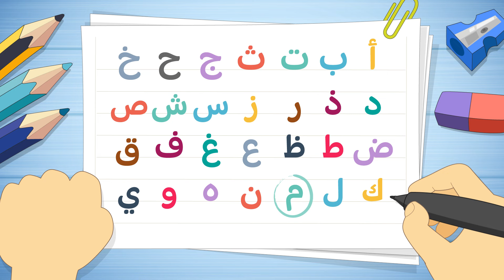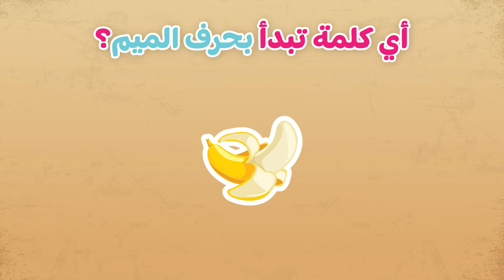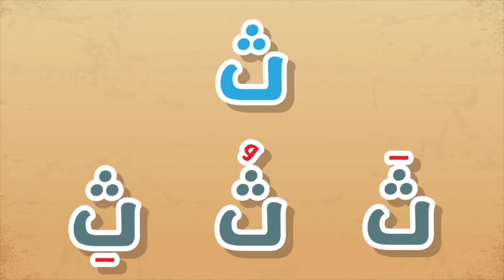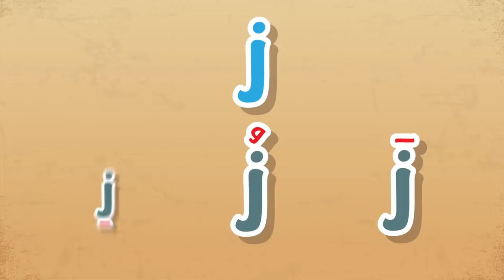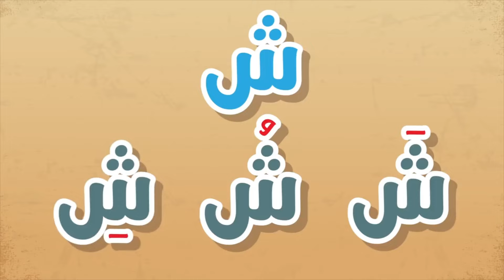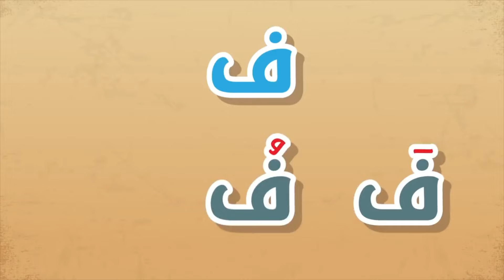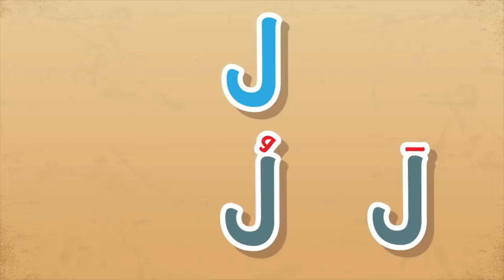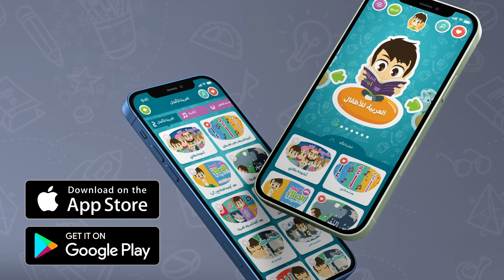حرف الميم (م) - برنامج الحروف العربية للأطفال (الحلقة ٢٤) - تعلم حروف الهجاء مع زكريا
هيا نتعلم حرف الميم والكلمات التي تحتوي على الحرف الرابع وعشرون في حروف الهجاء مع هذا الكرتون، بطريقة مسلية وفريدة من نوعها:

سيتعلم الأطفال الكلمات التالية التي تحتوي على حرف الميم:
مَوْزٌ
مُعَلِّمٌ
مِفْتَاحٌ
رُمَّانٌ
رَمْلٌ
نَجْمَةٌ
قَلَمٌ
حِزَامٌ
رَسْمٌ